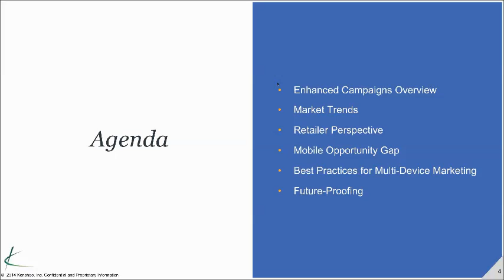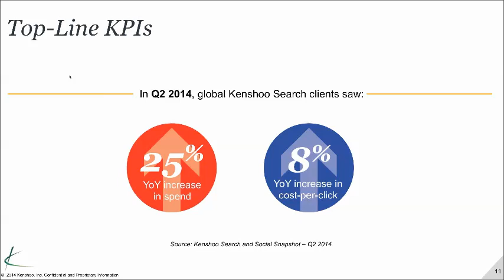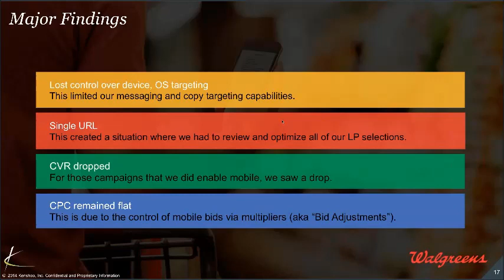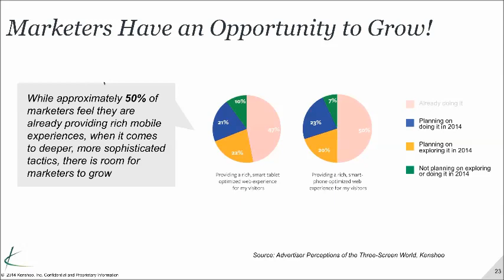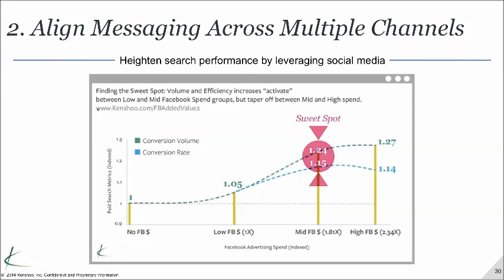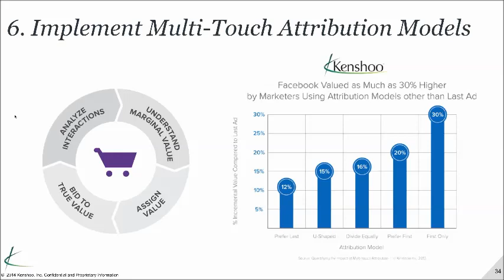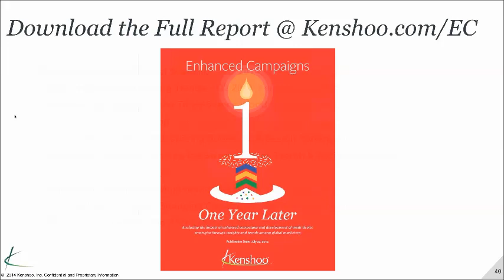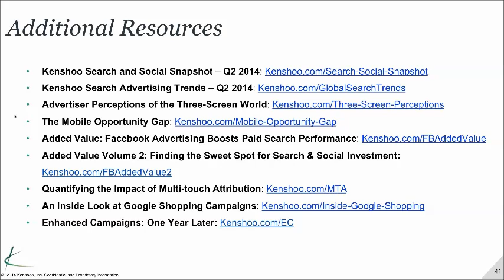Enhanced Campaigns: One Year Later - Kenshoo Webinar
Recording of the July 22 webinar, Enhanced Campaigns: One Year Later. Walgreens Director of Online Marketing, Adam Garcia, and Kenshoo CMO, Aaron Goldman discussed the impact enhanced campaigns have had search marketing efforts, the benefits of the transition, the lessons learned, and what to expect as mobile continues to gain prominence.